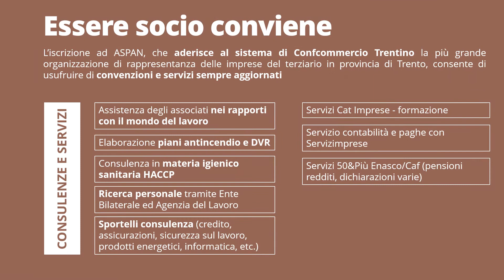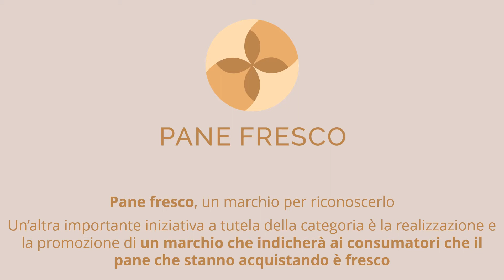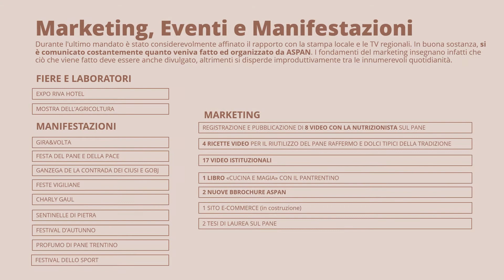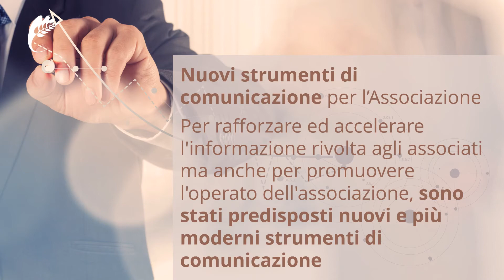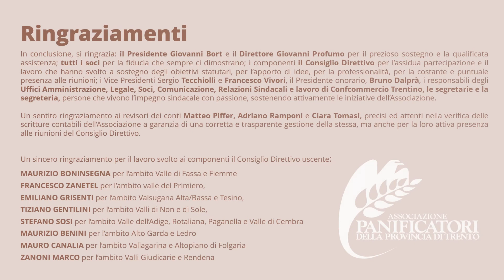ASSEMBLEA GENERALE 2021 slides relazione Presidente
“La tradizione innovativa: l’arte della panificazione in Trentino tra passato, presente e futuro” è questo il titolo della relazione che il presidente dell’Associazione Panificatori del Trentino Emanuele Bonafini ha tenuto ieri all’assemblea degli associati.

Bonafini: “La sfida più importante da affrontare sarà quella di guidare le imprese della nostra categoria verso nuove condizioni di ripresa, di sviluppo, di digitalizzazione, promuovendo servizi innovativi e fornendo nuove competenze professionali per riqualificare il settore”